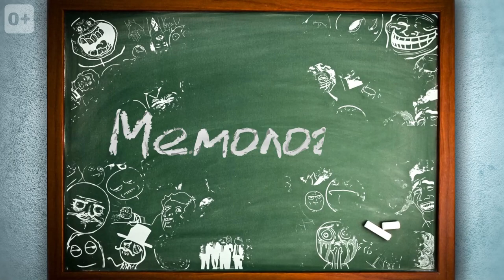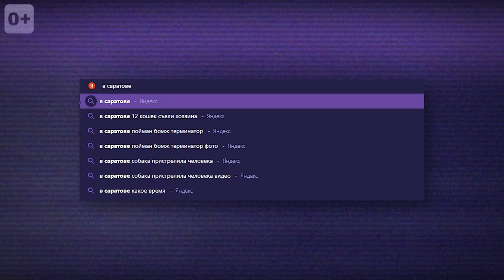Не пытайтесь покинуть Саратов - откуда мем?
Не пытайтесь покинуть Саратов! Нет это не совет, это мем, о котором мы сегодня поговорим. Ты узнаешь откуда этот мем и почему он стал таким популярным в последнее время.